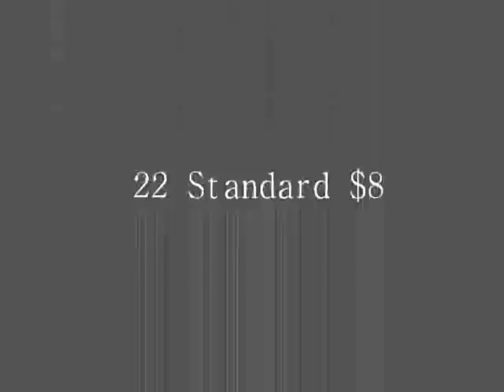Into the Thicket Demo Release 3-3-13